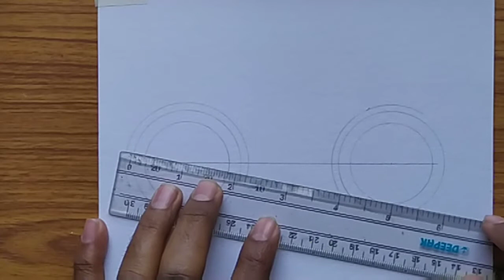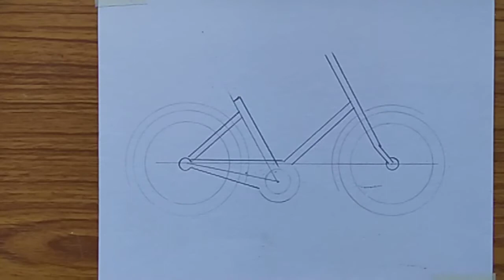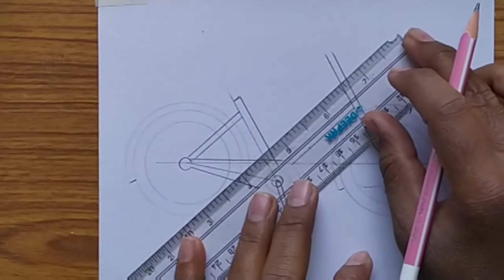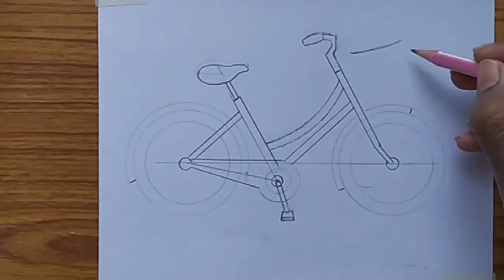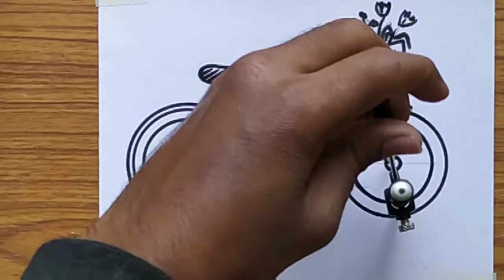How to draw ladies cycle with a compass step by step / Cycle drawing easy method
Hi guys,
Today I will show you " How to draw ladies cycle with a compass step by step / Cycle drawing easy method".